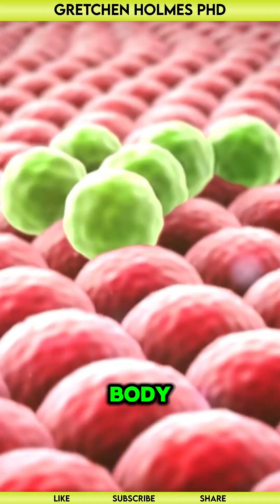What is Cancer? Understanding Malignant & Benign Tumors and Leukemia | Best Simple Definition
Cancer occurs when abnormal cells grow uncontrollably and spread throughout the body, forming lumps of tissue known as tumors. In this video, we explore the differences between malignant and benign tumors, how they affect the body, and provide insights into blood cancers like leukemia.

Topics covered:

What is cancer? A breakdown of how cancer begins and spreads within the body
Malignant tumors: Understanding cancerous tumors that invade nearby tissues and metastasize to other parts of the body
Benign tumors: Exploring non-cancerous tumors that don't spread but can still cause issues
Leukemia: A type of cancer that affects the blood, typically not forming solid tumors but impacting the body's blood cells
Key differences: Malignant vs benign tumors and the role of metastasis in cancer progression

This video aims to educate and raise awareness about cancer, its types, and how it impacts the body. Whether you're seeking to learn more about the disease, prevention, or treatment, this video provides essential knowledge to better understand cancer and the ways to fight it.

Gretchen Holmes PhD
I'm Dr. Gretchen Holmes, a dynamic speaker, author, and host of The Work in Between podcast. Here, we explore the daily habits and actions needed to achieve physical, mental, emotional, and spiritual health. Join me and my guests as we dive deep into the struggles and joys of personal growth, all while using a little humor along the way. My channel is designed to inspire and empower you to transform your life. Let's work together to reach your health-related goals!